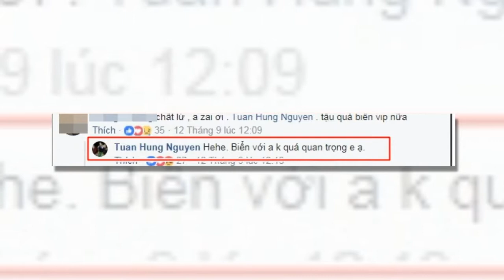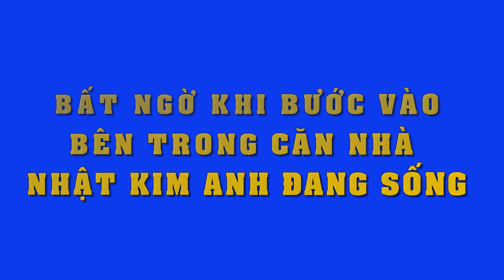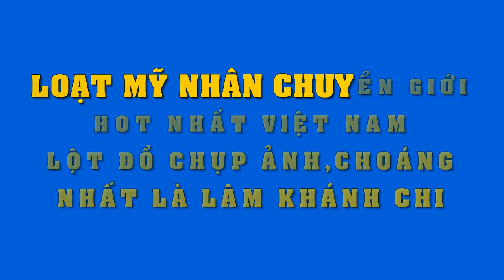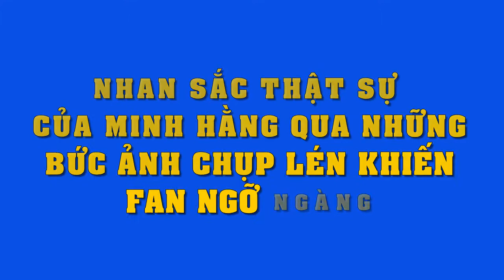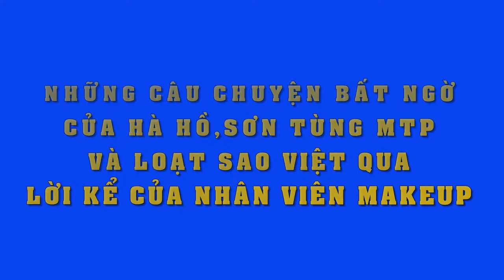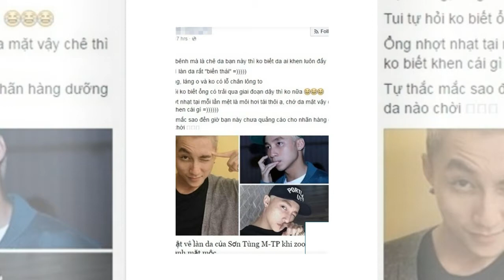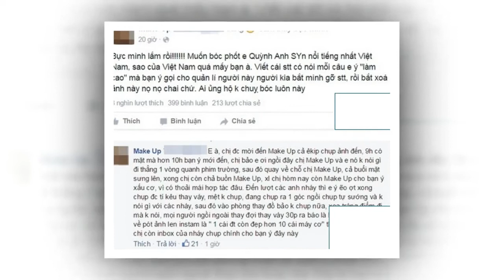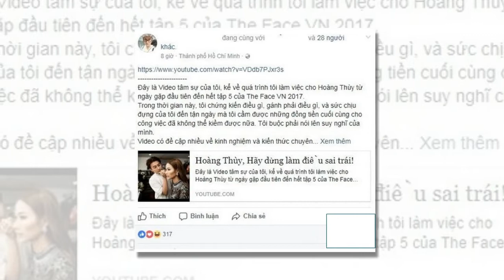Sao Việt tậu xe tiền tỉ vừa nhìn biển số ai cũng choáng